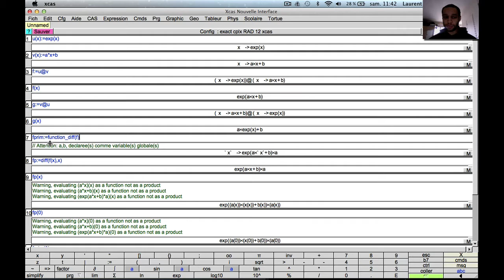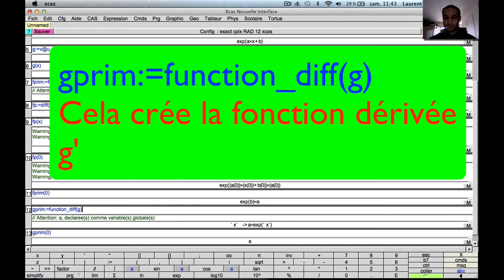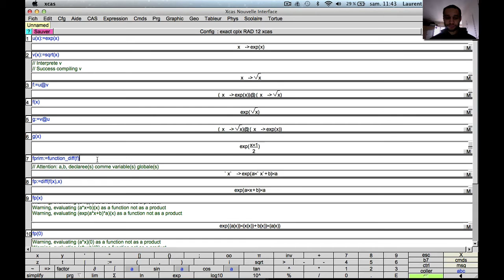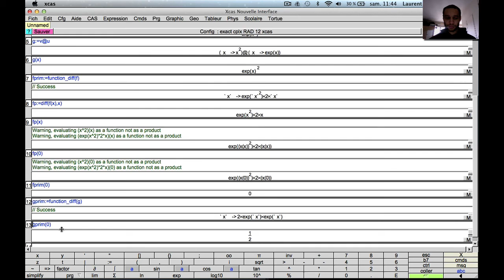Dérivation des fonctions composées : le cas exponentiel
Niveau : terminale S et supérieur (système scolaire français)
Pré-requis : composition de fonctions, fonction exponentielle, dérivation
Résumé : Illustration de la formule de dérivation des fonctions composées avec la fonction exponentielle.